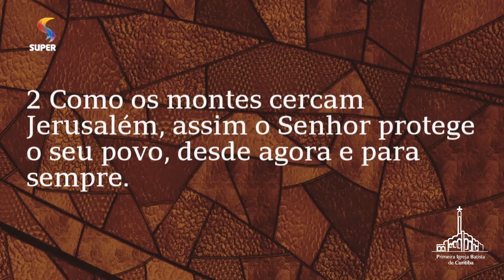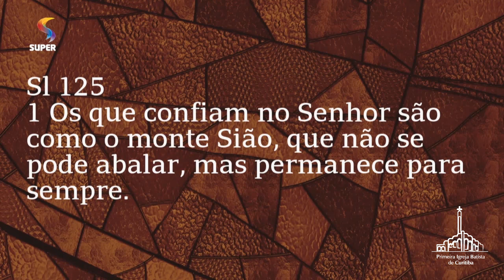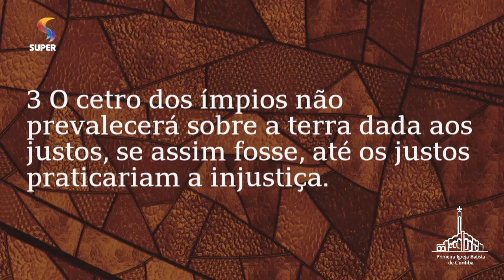PIB Curitiba - Esperança em tempos de crise - Pr. Adoniran Melo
Mensagem ministrada pelo Pr. Adoniran Melo no culto da noite do dia 20/12 aqui na Primeira Igreja Batista de Curitiba.